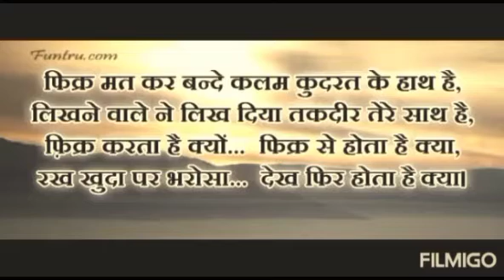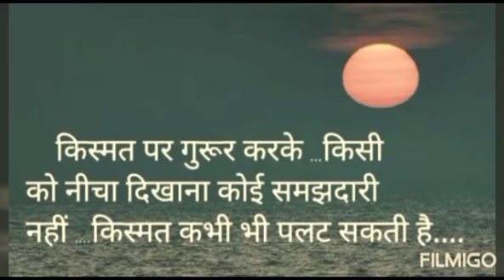iskobechonahinkiapnanaamdharawmat# apne aap ko Jane know yourself...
Motivational by love u Google